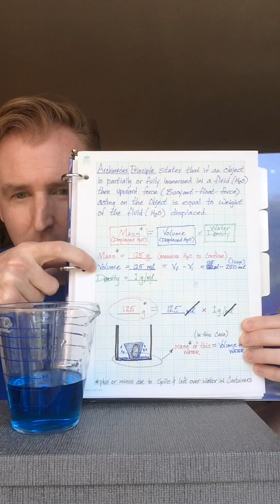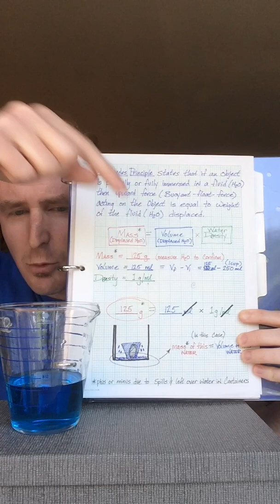Water Displacement - Science Never Stops